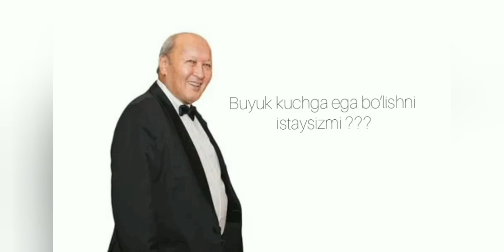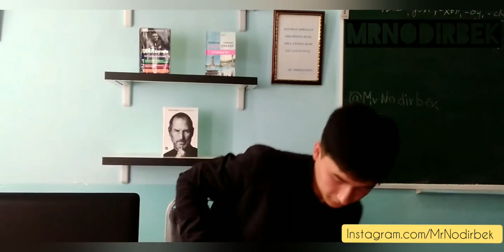MILLION (tekin maslahat) TOPISH YO'LI Mirzakarim Norbekov l [Kitob sharxi] Nodirbek Turgunov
[Video haqida]
Assalomu alaykum o'rtoqlar bu safar biz Mirzakarim Norbekov ning ''MILLION tekin maslahat TOPISH YO'LI'' asari haqida gaplashamiz.
[ Nodirbek Turgunov Ijtimoiy tarmoqlarda ]
[ Musiqa ]
Videolarimiz sizlarga ma'qul kelayotgan bo'lsa, biz bundan hursandmiz like bosib

Hurmat bilan Mr.Nodirbek